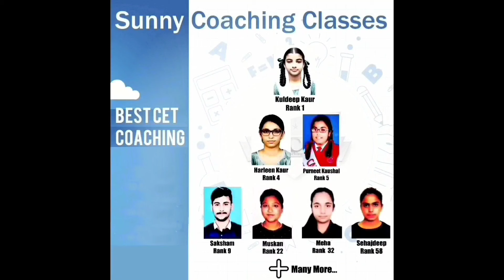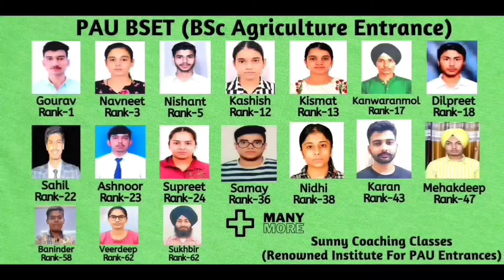How To Prepare For PAU CET & PPMET Admission | Better Scope BSc Nursing Or Agriculture Job Placement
PAU CET/BSET BSc Agriculture Test Coaching | How I Got Admission | CET Preparation Online Classes

Join SCC & Be A Topper!
PAU CET Coaching Institute | Online/Offline Courses, Best CET Study Material?University Admission

PGIMER/PPMET Coaching Institute | Best BSc Nursing Perspective Online/Offline Classes | Best Results

Best PAU CET Coaching Institute
PAU CET, PU CET, ICAR, PPMET, PGIMER
Live Video Classes
SCC Mock Test Series
SCC Tips & Tricks
Small online batches
Best Results

Sunny Coaching Classes Ludhiana
NEET JEE NDA CET PPMET PGIMER AIIMS NURSING

Best Coaching For IIT JEE, NEET, PAU CET, PU CET, PPMET, PGIMER, AIIMS, NDA, PAU AAT, ICAR In Ludhiana. +1 +2 med non med

How To Prepare For BSc Nursing PPMET/PGIMER/GMCH/AIIMS Nursing | Tips For 11th/12th | Drop Worthy?

(Link To File Objections For Admission)

BSc Nursing Admissions 2024
PPMET/PGIMER/GCET Coaching Institute
Best BSc nursing entrance Coaching in Punjab
Sunny Coaching Classes
Online Classes Available
Offline Classroom Course Available

Related searches-
punjab bsc nursing best college,
ppmet 2024 counselling kaise karvaye,
bfuhs 2024 counselling process,
punjab bsc nursnig 2024 top college,
ppmet 2024 result kaise dekhe,
punjab bsc nursing 2024 counselling kab se start hogi,
ppmet college choice filling kaise kare,
bfuhs college choice filling process,
bfhus bsc nursing 2024 college choice kaise fill kre,
punjab bsc nursing counselling kab se start hogi,
bfuhs bsc nursing 2024 seat matrix,
punjab bsc nursing 2024 counselling process,
bfuhs bsc nursing counselling process,
how to choice fill of college for punjab bsc nursing,